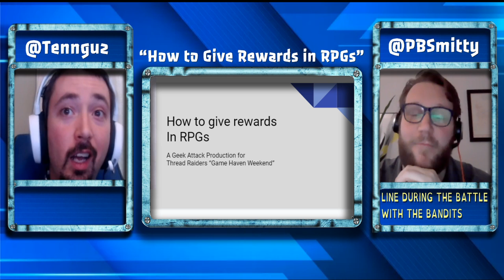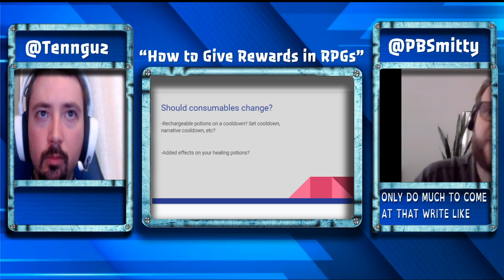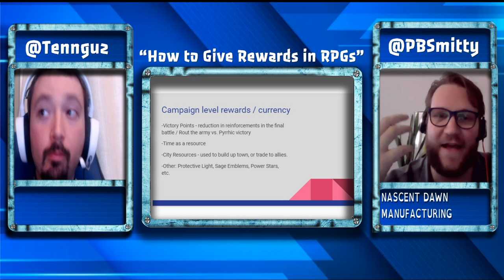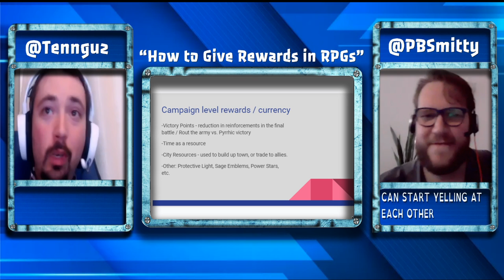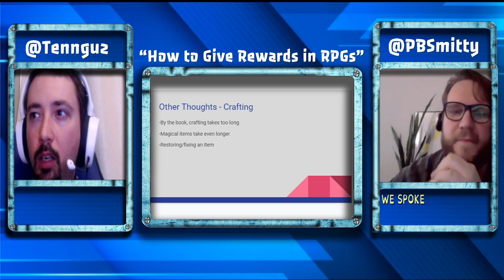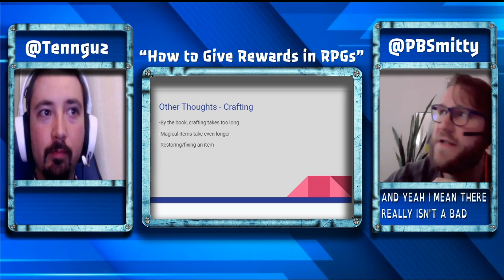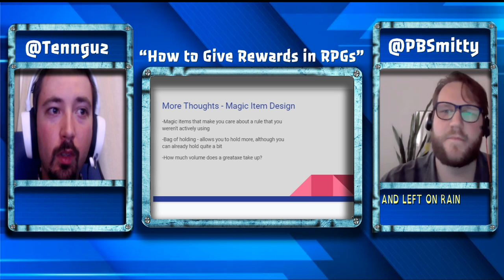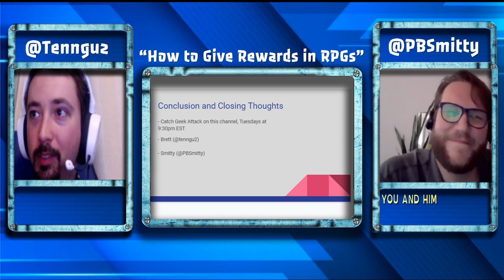Panel: "How to give rewards in RPGs"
Have you struggled as a dm to come up with game rewards?
Have an encounter that ended up lackluster due to lack of rewards? Join Geek Attacks Brett and Smitty as they lead a panel of dos, don’ts, and how-tos for rewarding players in your game.

Thread Raiders Links